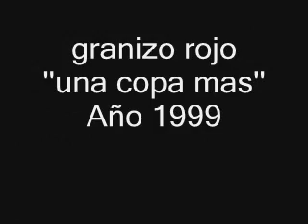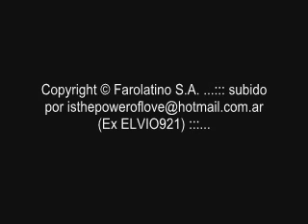granizo rojo ''una copa mas'' 1999